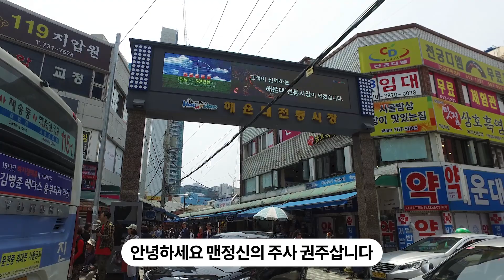부산방문 박영선 중소벤처기업부 장관, 쇼핑중독? [맨주사]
** B공식채널이 8월8일 부산시청 로비에서 조촐하게 오픈식을 가집니다.
** 맨입은 절대 아니죠~ 경품 이벤트 다량 살포~ (아래 글을 확인해 주십시오~)

박영선 중소벤처기업부 장관이 부산 해운대 시장을 방문했습니다.
쇼핑삼매에 빠져 '온누리상품권'도 다 쓰고 직원에게 2,000원을 빌리는, 못말리는 재래시장 쇼핑 중독자 박영선 장관과의 유쾌한 한나절~

박영선장관은 얼마전 전국 지자체가 신청한 규제샌드박스 특구 발표를 위해 누리마루를 방문했던 문재인 대통령과 함께 부산을 찾았습니다.
실은 훨씬 전에 전국의 소상공인들에게 어떤 도움을 줘야 할 지를 살펴보러고 부지런히 재래시장 등을 다녔는데요... 부산 해운대도 그때 방문했었죠.

맨주사가 영상만 찍고는 일에 치여 니미락 내미락 거리다가 이제서야 올립니다.
장관님 죄송~

앵커 시절을 굳이 거론하지 않더라도 유쾌, 상쾌, 통쾌...
시민들과 격의없이 대화하고 소탈한 매력 그대로 발산해 주드만요.

소탈에 대해선 둘째가라면 서러운 오거돈 부산시장님... 박영선 장관에게 큰 선물을 준비해서 드렸죠. 바로 뻥튀기~~
시민이나 상인분들도 신임(당시는 신임이었으니까ㅜㅜ) 장관의 깜짝 방문에 반가운 기색 숨기질 못하구요.

전통시장 활성화를 위해 온라인에서 활로뚫기가 최근 그녀의 화두랍니다.
아줌마 특유의 시원한 웃음소리가 소상공인들의 웃음소리로 번져가게 만들어주길 진심으로 기대하겠습니다.

Busan 공무원(시장님이 안 볼거라 믿는)의 B급 븨log, B공식채널~

* 한 여름 더위를 식혀줄 스벅 아메리카노를 공짜로 마시는 쉬운 방법
 : B공식채널을 새롭게 구독하거나 댓글을 다시는 모든 분을 대상으로 추첨 100명 아아~ 쏩니다.
  (신규 구독자 50명 추첨, 댓글단 분들 50명 추첨 = 100잔의 '아아~'가 폰으로 날아갑니다.)

* 속칭, '도른자들의 도랏이벤트'는 계속됩니다.~~